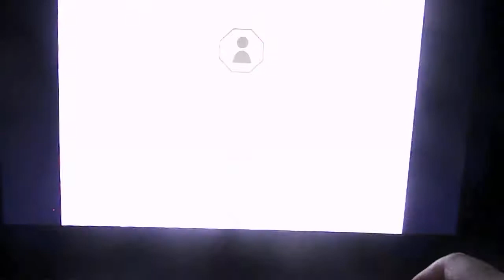Ford Racing 3 Racing Line Forward 11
Racing on the racing line to earn boost,
Track: Lost Village
Car: Ford Falcon XR8 (2003)
Platform: PC
Genre: Racing